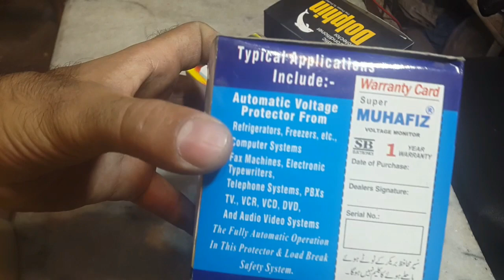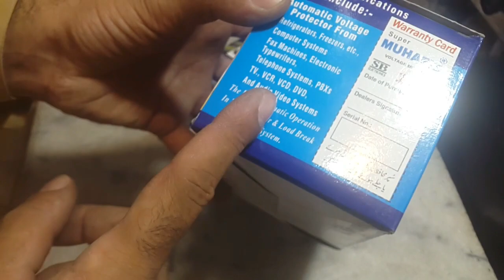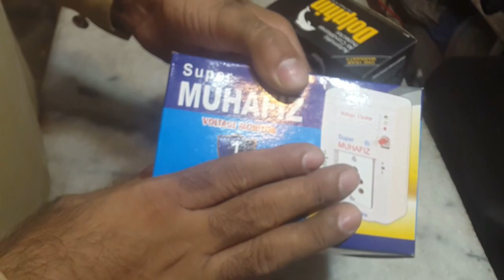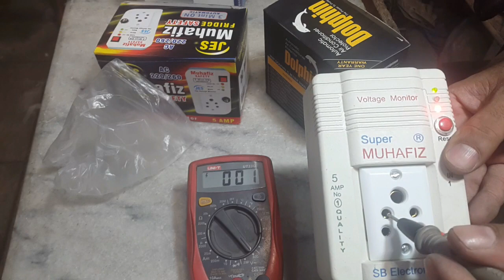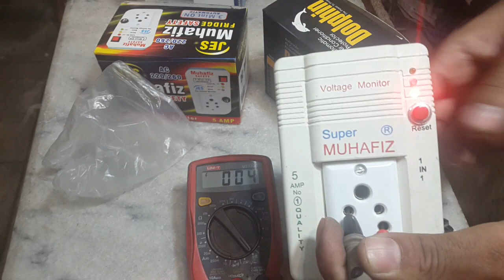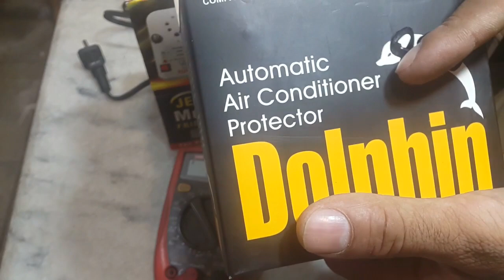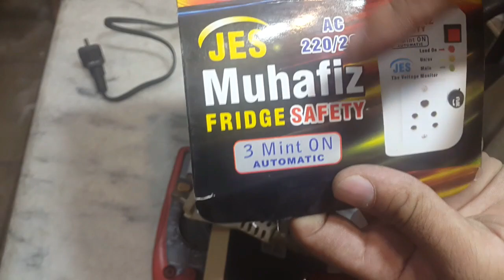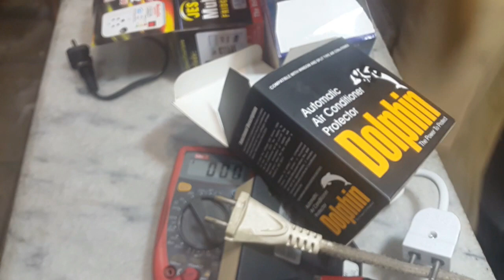Led and refrigerator best protector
The fully automatic operation in this protector load break safety system
dosto is video mein main ap ko batao ga k ap apne ups aur air conditioner aur led tv ko kon sa protector lagao jis se ap ka ups ac led tv safe rhe ga is video ko dekho aur selection karo